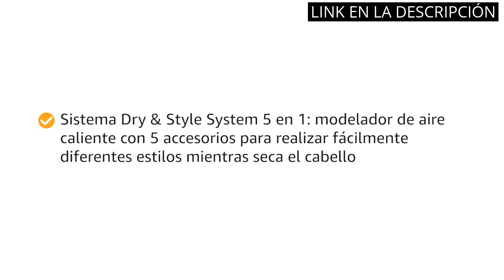【ESCOVA ROTATIVA PARA CABELO】Los 5 mejores cepillos rotativos para el cabello. 🤑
✋  Aquí están los 5 mejores cepillos rotativos para el cabello. disponibles en el mercado.

🔽🔽🔽 ENLACES DE COMPRA ESCOVA ROTATIVA PARA CABELO 🔽🔽🔽

1) Secador voluminizador Revlon Salon One-Step (One-Step, tecnología IÓNICA y CERÁMICA, media melena-cabello largo) RVDR5222

2) Imetec Bellissima My Pro GH18 1100 - Cepillo Moldeador de Aire, Revestimiento en Cerámica, 5 Accesorios para Cabellos Lisos y Luminosos, Ondas Suaves o Rizos Marcados, 1000 W, Color Blanco, Estándar

3) Remington AS8810

4) BaByliss AS960E Cepillo de aire rotatorio 1000 W, Moldeador, 4 cabezales: Seca, Alisa, Moldea y da Volumen, Tecnología Iónica, 2 Temperaturas, Aire Frío, 2 sentidos de Rotación, Gris, 39.2

5) BaByliss AS200E Cepillo de Aire Rotatorio 1000 W, Iónico, Cepillo de Pelo con 4 Cabezales para Secar, Moldear, Alisar y dar Volumen, 2 Temperaturas + Aire Frío, 2 Sentidos de Rotación, Color Negro

00:00 - Intro
00:05 - 1) Secador voluminizador Revlon Salon One-Step (One-Step,...
00:42 - 2) Imetec Bellissima My Pro GH18 1100 - Cepillo...
01:28 - 3) Remington AS8810...
01:59 - 4) BaByliss AS960E Cepillo de aire rotatorio 1000 W,...
02:33 - 5) BaByliss AS200E Cepillo de Aire Rotatorio 1000 W,...
03:09 - Outro